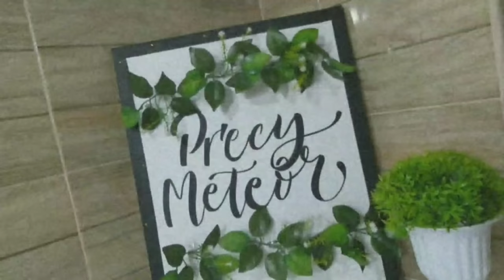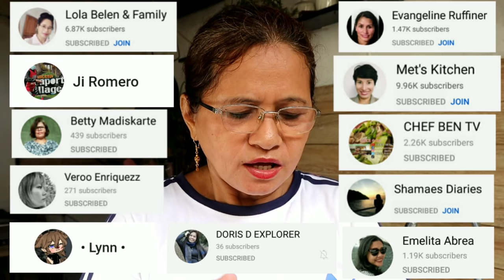PASARAPIN ANG ALAMANG NINYO! PANGNEGOSYO RECIPE! | Precy Meteor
1/2 kilo alamang ______________60.00
1/2 kl brown__________________25.00
Kamatis _____________________11.00
Sibuyas_______________________7.00
Bawang_______________________5.00
Luya__________________________5.00
Siling haba_____________________7.00
Seasoning_____________________2.00
Oil____________________________10.00 vinegar_________________________1.00
Bell pepper______________________6.00

Total ________________________137.00
Retail ________________________15.00
Profit________________________208.00